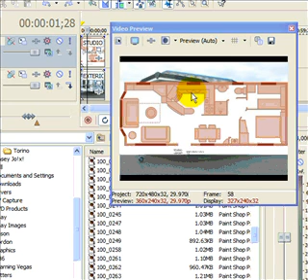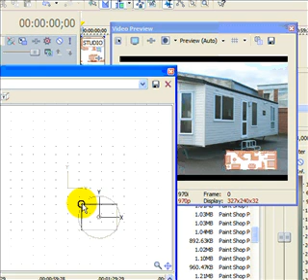How to use the Bezier Mask tool in Sony Vegas Part 1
or check out Editing Made Easy with Sony Vegas. Here is a quick video showing how to use the Bezier Mask in sony Vegas